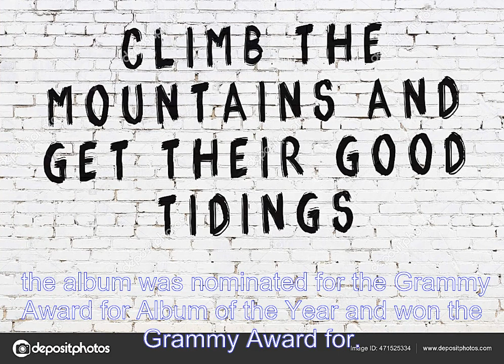Mumford & Sons Lifestyle And How He Spends His Money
Mumford & Sons is a British rock band that has taken the world by storm over the past few years. The band, which consists of Marcus Mumford, Ben Lovett, Winston Marshall, and Ted Dwane, formed in 2007 and has since released three studio albums, Sigh No More (2010), Babel (2012), and Wilder Mind (2015). In addition to their studio albums, the band has also released three live albums, Live at Shepherd's Bush Empire (2011), The Road to Red Rocks (2012), and Live from South Africa: Dust and Thunder (2017). Mumford & Sons' debut album, Sigh No More, was released in